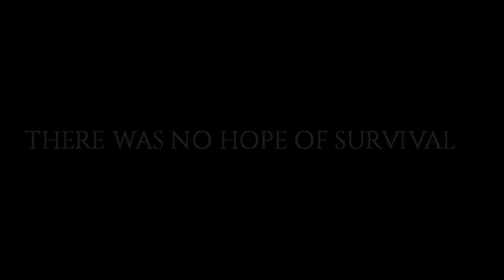CDDAZombies - This is how you died [EP 4]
This mod definitely brings diversity to Zeds.
Still doing testing in the single player in order to implement it on the multiplayer server.
Zeds are more dangerous then ever, and the variety of zed behavior is really refreshing.